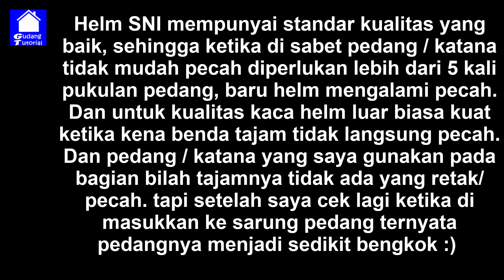EKSPERIMEN HELM SNI VS PEDANG SAMURAI (KATANA)